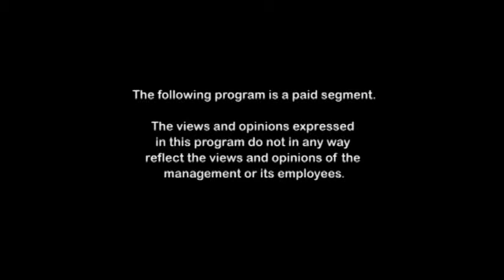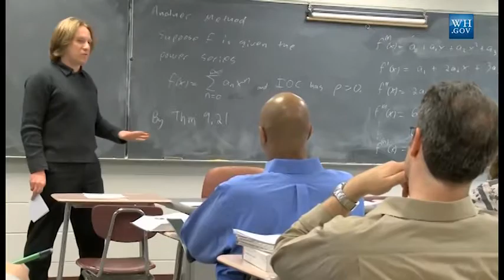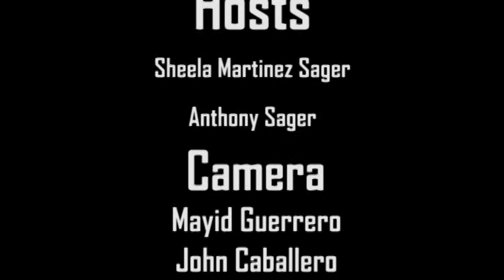Three Kings Day Parade NYC. -Celebrating Astrologer's Week-Predictions by Guru Mahakavi Astrologer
Host  Sheella Martinez - Sager
-Three Kings Day Parade NYC.
-Celebrating Astrologer's Week
-Predictions by Guru Mahakavi Astrologer
-President Obama announces Free community college plan
-Mayor Bill DeBlasio  during an press conference make announce new policy will
 enable parents of 1.1 million children to stay in touch, incrases
 safety and treat students at all schools fairly.
-Congressman Luis Gutierrez talks about the presidential action to
 Immigration.